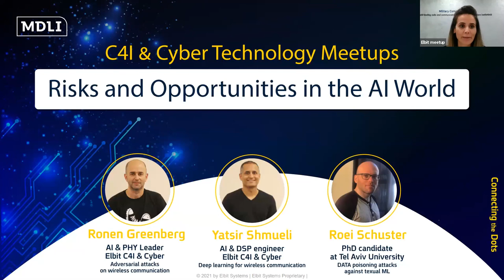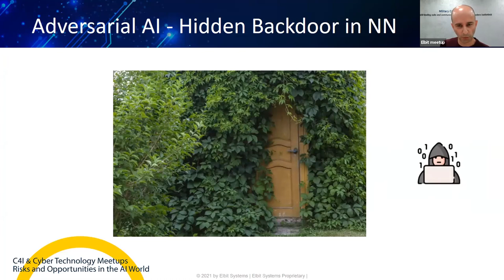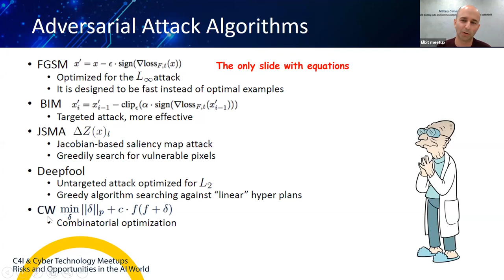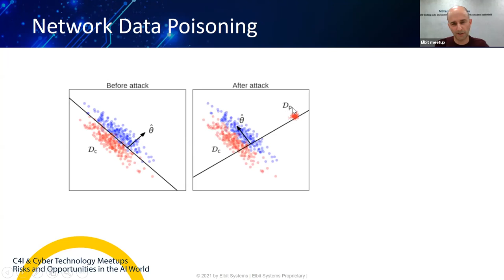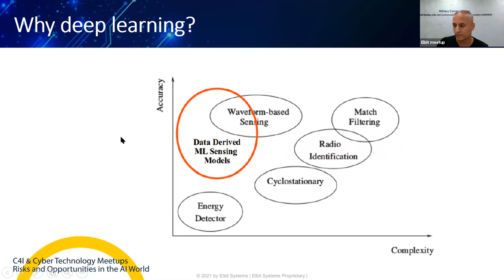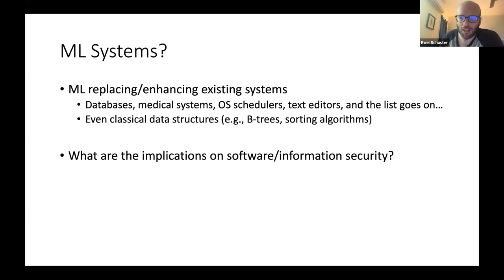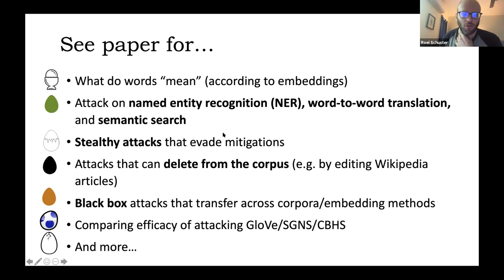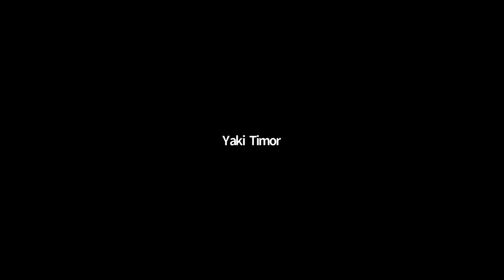Risks and Opportunities in the AI World [Hebrew]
00:00  intro
07:04  Title: Deep learning for wireless communication
🎙️ Speaker: Yatsir Shmueli, AI & DSP Engineer at Elbit systems.
 42:45  Title: Adversarial attacks on wireless communication
🎙️ Speaker: Ronen Greenberg, AI & PHY Lead at Elbit Systems.
57:05  Title: Data poisoning attacks against textual ML
🎙️ Speaker: Roei Schuster, PhD candidate at Tel Aviv University.
1:19:50 Q&A